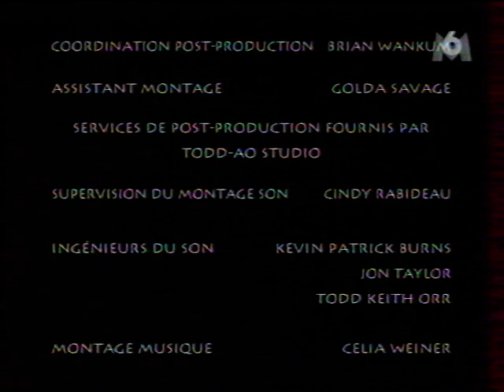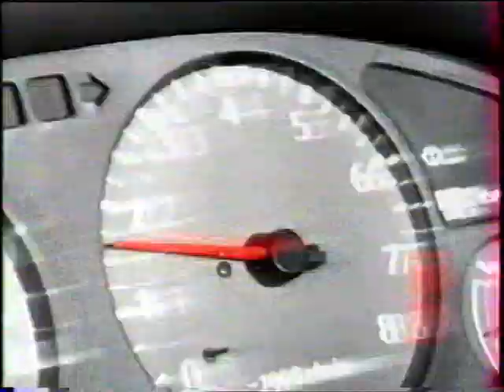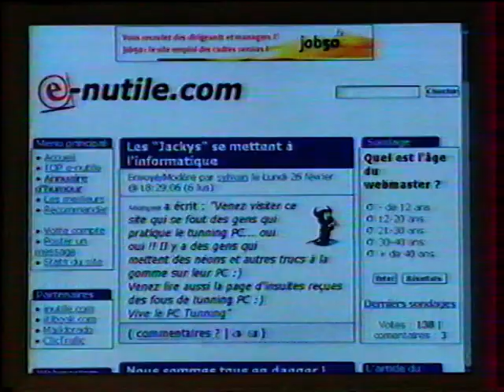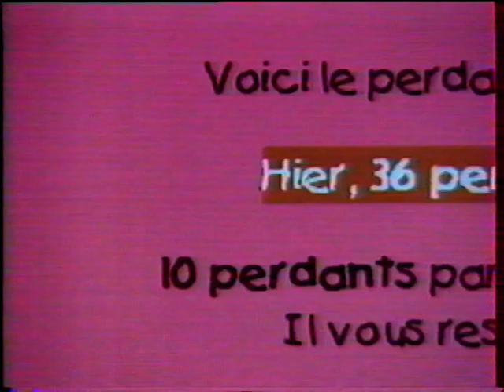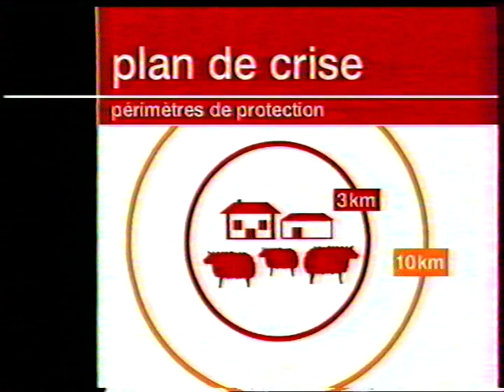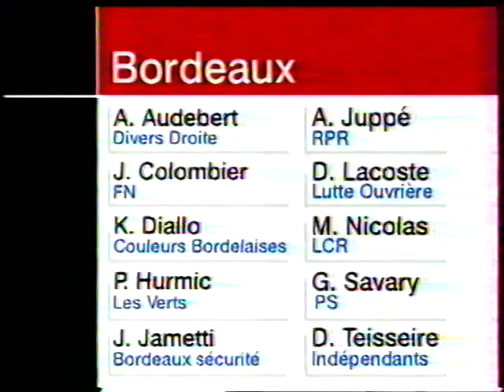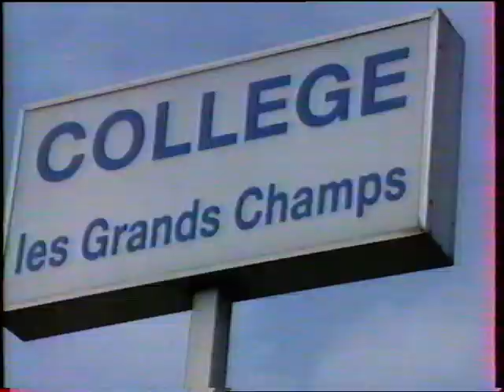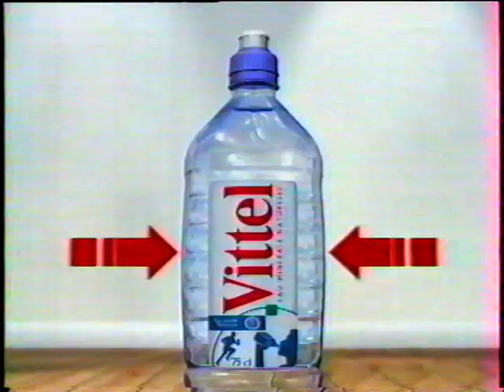M6 - 5 Mars 2001 - Coming Next, Pubs, i Minute, 6 Minutes, Spot Darty, Météo